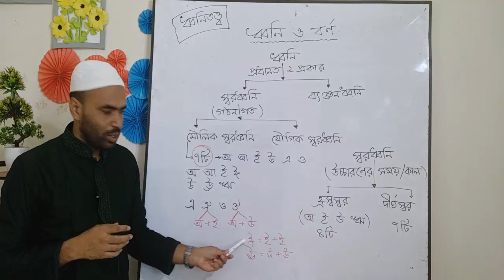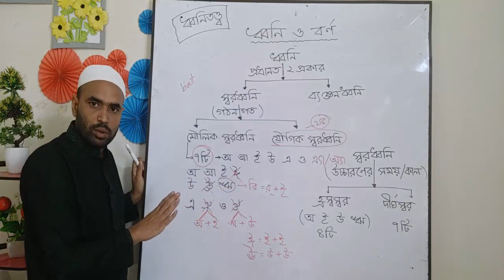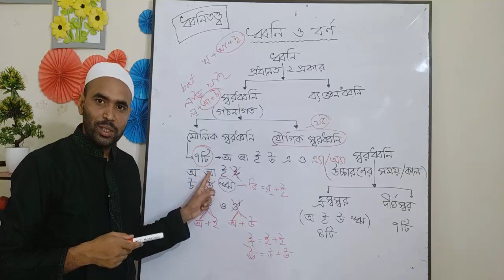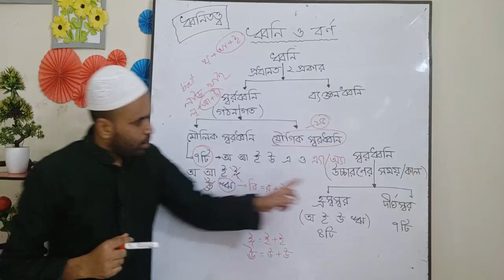ধ্বনিতত্ত্ব-০৩ (স্বরধ্বনি) - আফসার উদ্দিন জুয়েল | bcscorner.com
জুয়েল স্যারের এই ক্লাসে থাকছে ধ্বনিতত্ত্ব থেকে স্বরধ্বনি নিয়ে বিস্তারিত।